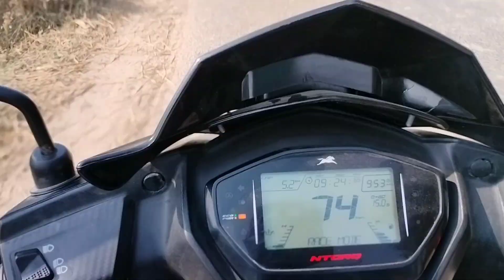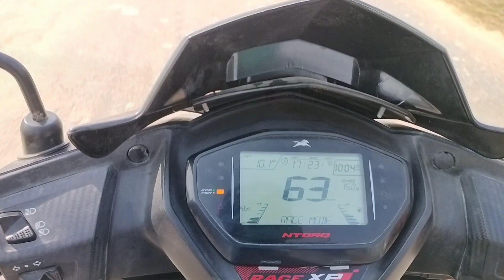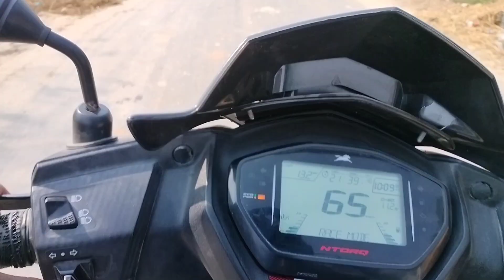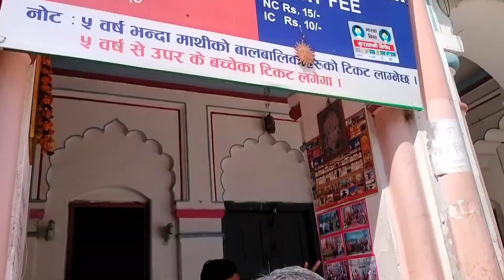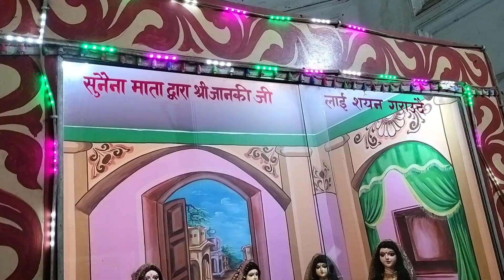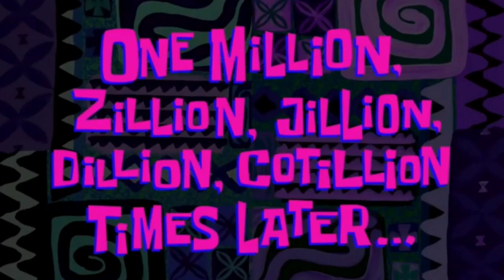First Time vlog with Cute girls😍||Nepal Vlog 🇳🇵|| My first Vlog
⚠️ यह वीडियो केवल मनोरंजन के उद्देश्य से है।
इसे बाजार ( मेला ) में ना आजमायें।
मैं सभी अनुमति और नियमों और विनियमों के साथ वीडियो बनाता हूं। इस चैनल पर प्रदान की जाने वाली सभी जानकारी शैक्षिक उद्देश्यों के लिए हैयह वीडियो केवल मनोरंजन के उद्देश्य से है।
इसे घर पर ना आजमायें।
मैं सभी अनुमति और नियमों और विनियमों के साथ वीडियो बनाता हूं। इस चैनल पर प्रदान की जाने वाली सभी जानकारी शैक्षिक उद्देश्यों के लिए है!!

The Manjil Vlog || ❤️
Stay Happy   😊
Stay Blessed 🧿